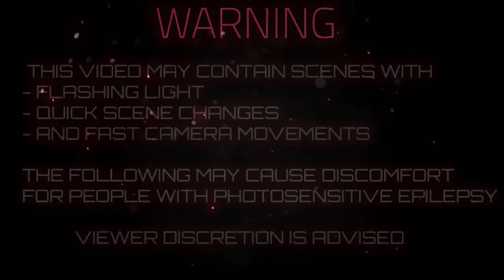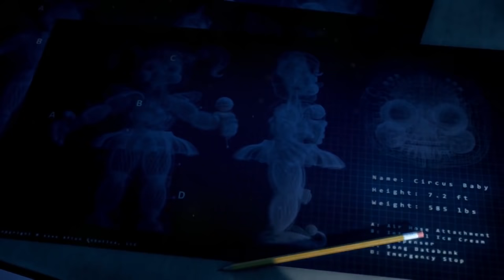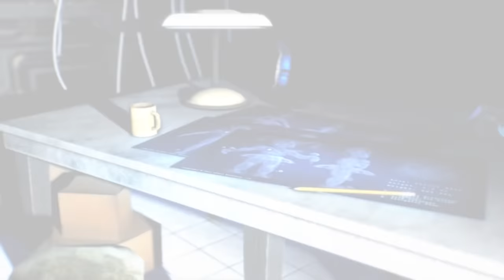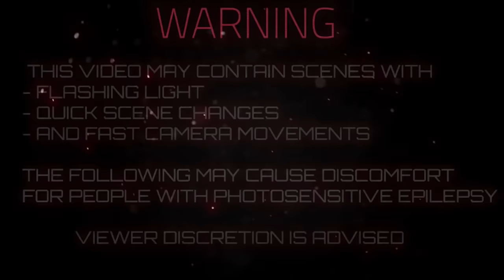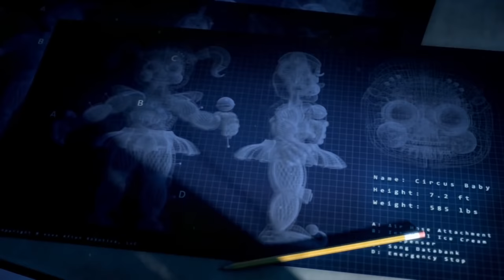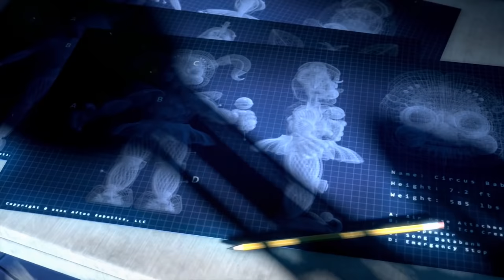AFTON FAMILY: The Story | FNAF Animated Music Video / 1 hour By: GVS STUDIO